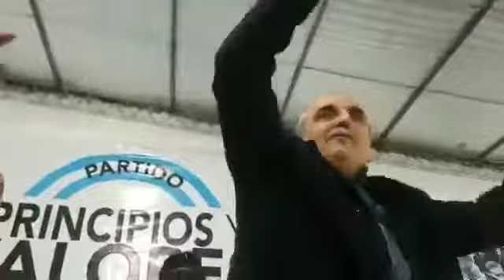Municipio de Brown inició acciones legales por acto de Guillermo Moreno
El exfuncionario nacional encabezó un concurrido acto político en la localidad de Ministro Rivadavia. El intendente Mariano Cascallares anunció acciones legales ya que en el recinto no se respetaron los protocolos básicos. Un acto a contramano del momento pandémico que vive el país.